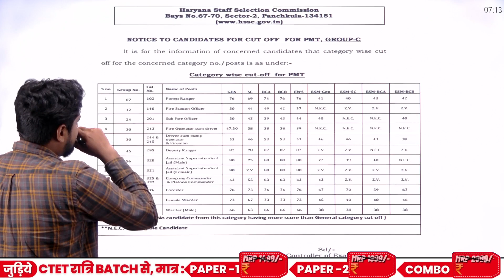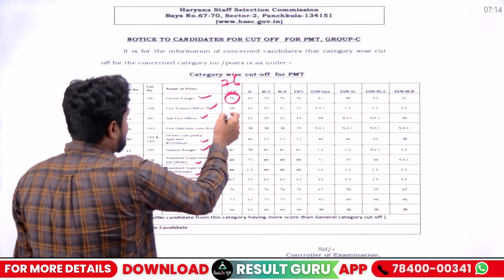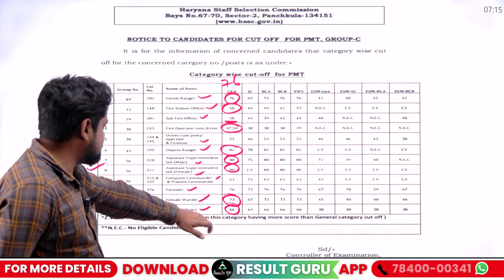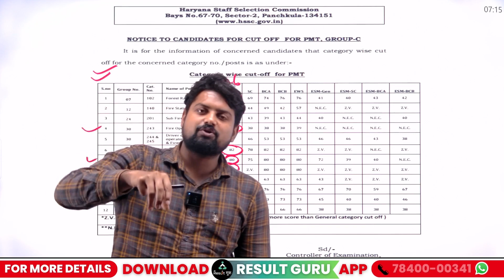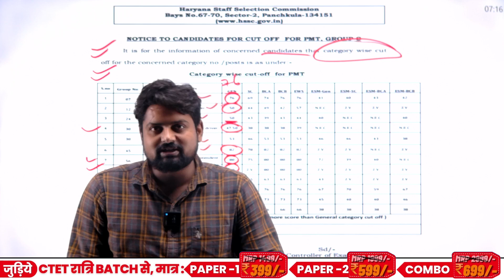HSSC CET Mains 2023 | HSSC CET Mains Cut Off 2023 | HSSC CET Mains PMT Cut Off 2023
HSSC CET Mains 2023 | HSSC CET Mains Cut Off 2023 | HSSC CET Mains PMT Cut Off 2023 | Result Guru

📜Topics in This Video:
HSSC CET Mains 2023
HSSC CET Mains Cut Off 2023
HSSC CET Mains PMT Cut Off 2023
Result Guru